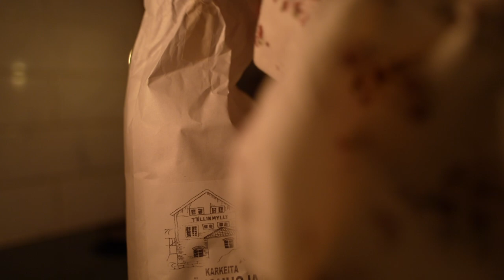Joulun viimeinen vlogi!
Influenssa saapui meille jouluksi, mutta ehdin kuvata teille hieman ennen sitä. Olemme sairastaneet ihan hurjana tänä syksynä! Onko teillä oltu terveinä, vai sairastettu normaalia enemmän? Entäs, miten sinun joulusi sujui?